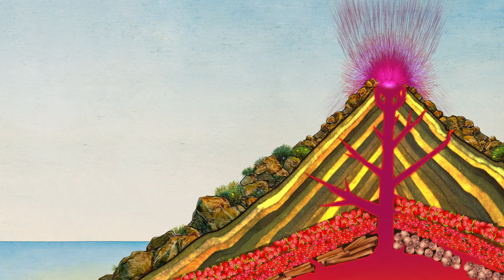Sul Vulcano - Racconto animato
Sul Vulcano è un rosso sorprendente che nasce a quota 750m sulle verdeggianti pendici dell’Etna, il più alto vulcano attivo d’Europa oltre che Sito Unesco dal 2013. Dal colore rosso rubino chiaro, Sul Vulcano ha sentori di ribes e fragolina di bosco, con delicate nuances di cannella e noce moscata.